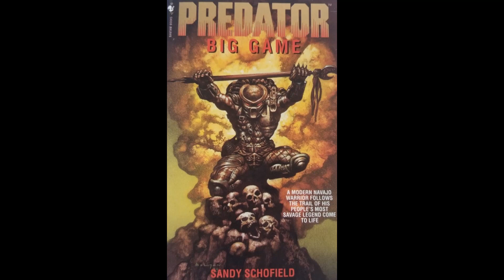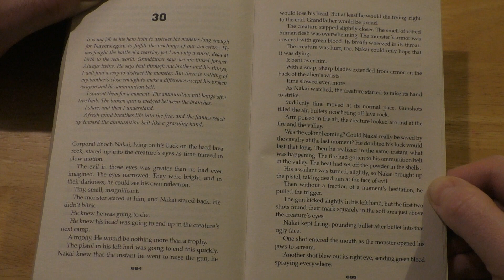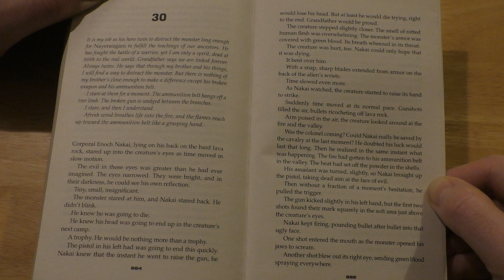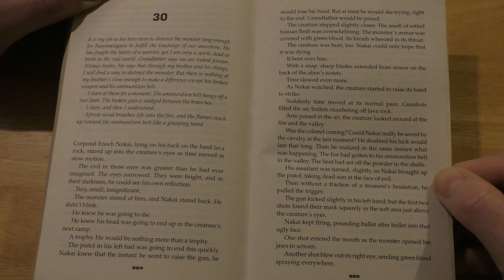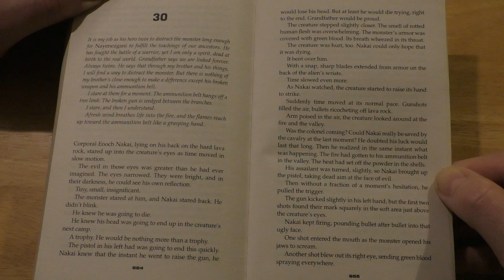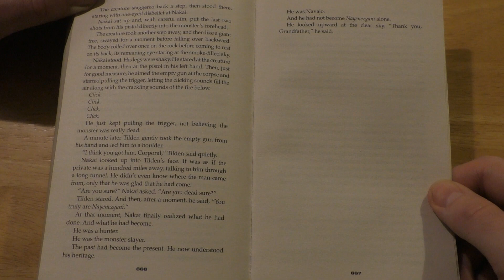Predator - Big Game - Chapter 30 (Audio Book)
Deep in the rugged New Mexico desert, a strange aircraft has landed: an alien Predator has arrived, hunting for human prey. For Corporal Enoch Nakai, a Navajo soldier, it is a legend come back to life: the return of the horned monster who was destroyed by the hero Nayenezgani, the mythical monster slayer. Using the wisdom of his ancestors, Nakai will confront the Predator in a final battle worthy of legend. But this time, will the hero emerge the victor?

This story from Sandy Schofield delves further into the Predator universe originally created in the ‘Predator’ and ‘Predator 2’ movies. Many thanks to Schofield for the characters and story.

Please note: I'm in no way a professional reader of any kind, so just bear with me and enjoy the story! I’m reading from the ‘The Complete Predator Omnibus’ edition that was released in 2018 in the UK. The story was first published in 1999. The copyright and ownership of this story is currently with Titan Books. I highly recommend purchasing and reading some of their great Aliens and Predator books.

The outro music used is ‘Ethnic Drums’ from WholesomeNation. You can check out their great selection of music